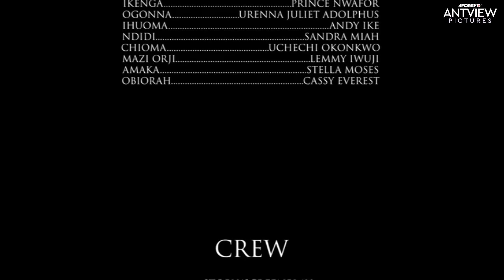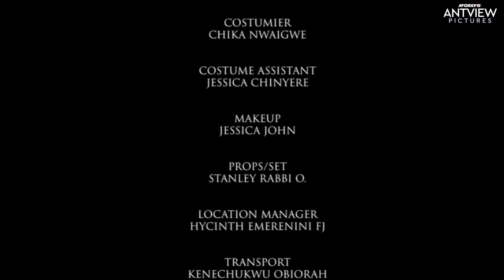Don’t Let Anything Stop You From Watching This Sweet Village Movie Today - African Movies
Nigerian African Movies Starring: Prince Nwafor, Juliet Urenna, Andy Ike